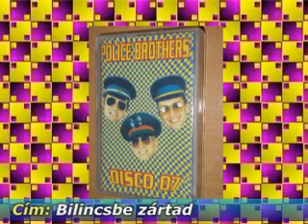05. Police Brothers - Bilincsbe zártad (3:46)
Előadó: Police Brothers
Megalakulás: 1996. , Budapest, H
Aktív évek: 1990-es
Tagok: Laci, Misi, Tibi
Album cím: Disco 07
Megjelenési dátum: 1996.
Kiadói: BMG
Típusa: Stúdió
Kategória: normál
Műfaj: pop
Stílus: disco

01. Szolgálunk és védünk
02. Egyenruhában minden más
03. Béla
04. A büszke rendőr dala
05. Bilincsbe zártad
06. Rendőrnek lenni nagyszerű
07. Nő nélkül is lehet
08. Közbiztonságot akarunk
09. Indul a banda
10. Nézd, milyen szép
11. Minden oly szép
12. Virágot a parancsnok úrnak